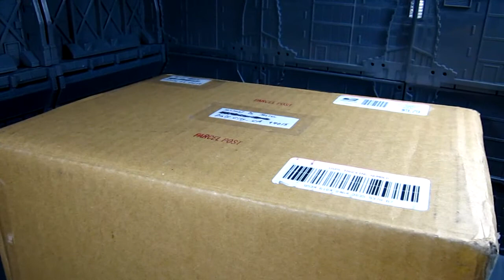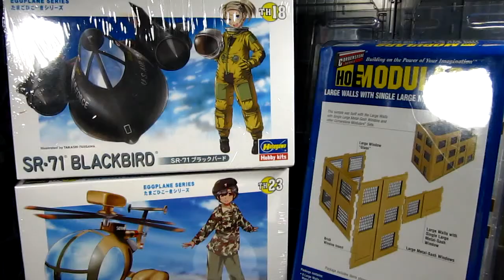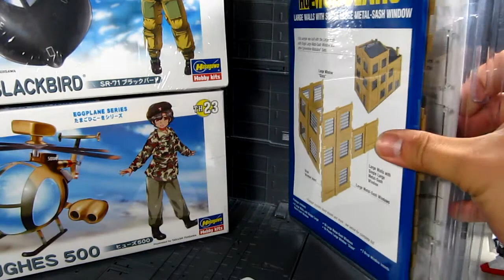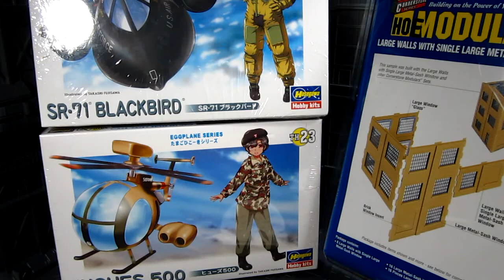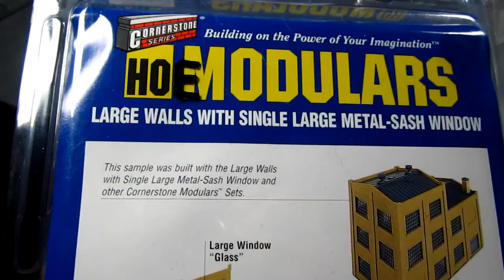Griff's Package Thanks!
He goes by GriffithAzure in Gundam-Eclipse